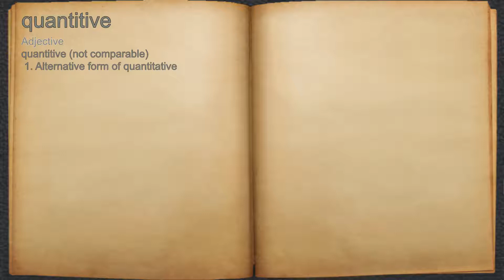What does quantitive mean?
A spoken definition of quantitive.

Intro Sound:
Typewriter - Tamskp